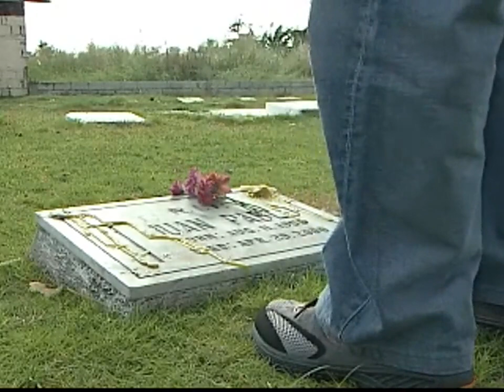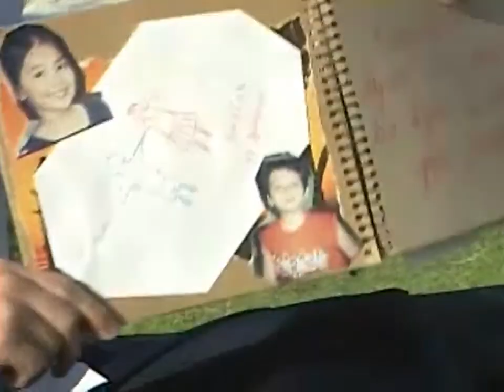Full Episode 19 | It Might Be You